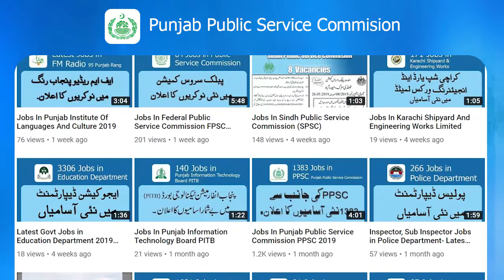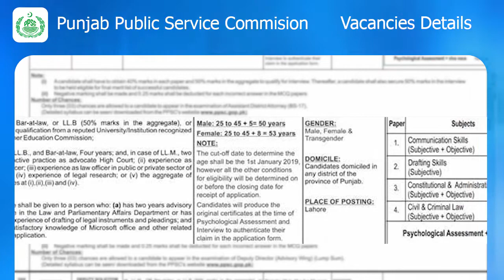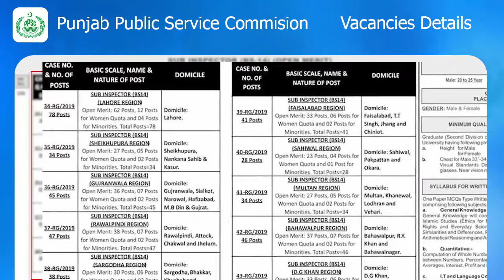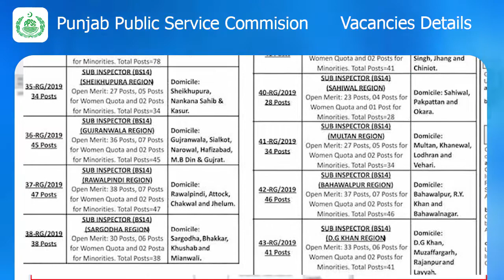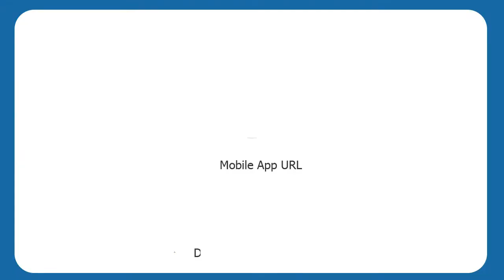Latest Jobs in Punjab Police by PPSC 2019 - Latest Jobs in PPSC 2019, Apply Online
in this video i will guide Latest Jobs in Punjab Police by PPSC 2019, Latest Jobs in PPSC 2019, Apply Online
for more info about Latest Jobs in Punjab Police by PPSC 2019 - Latest Jobs in PPSC 2019, just visit website

download mobile app for latest govt and private jobs